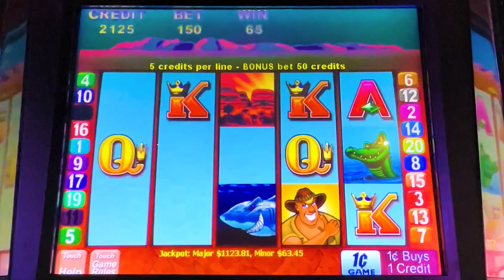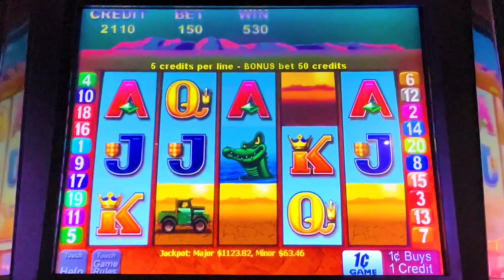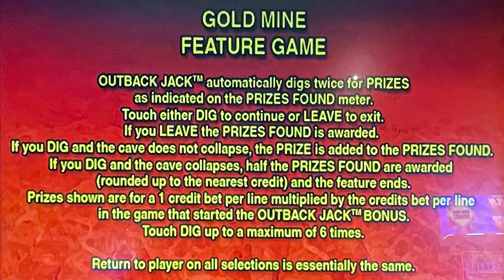Outback Jack Slot Machine Bonus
Casino: River Rock, Calif
Slot Brand: Aristocrat
When Played: Nov 2022